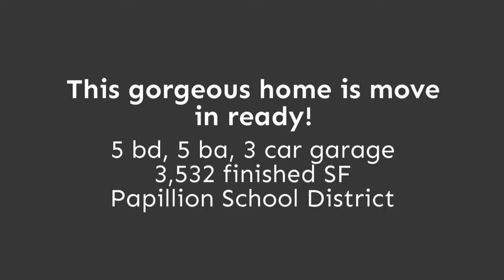11711 Cooper Circle_Berkshire Hathaway Home Services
Why build new? Do you want new construction without the hassle of waiting 9 months? This gorgeous home built in 2019, is available only due to relocation - Move in ready! Already has window treatments, a fenced-in (maintenance free fencing) backyard, fully landscaped around the home, with an oversized stamped concrete covered patio off the kitchen--an entertainers dream. Quartz counter tops in Kitchen and upgraded wood flooring (waterproof & durable) on main level.